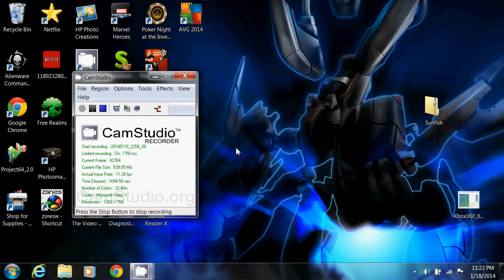what ever happen to fox mccloud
bugsy tells u what happen to fox its not pretty